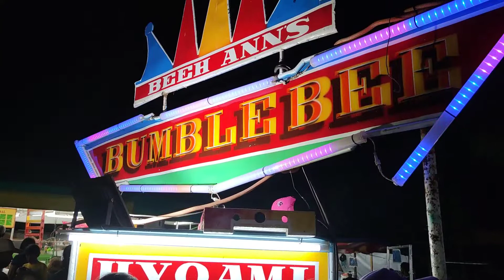NASUGBU PERYAAN 2021 OPEN NA | VIKINGS,HORROR TRAIN, BUMBLE BEE, FRISBEE & OCTUPUS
Bukas na ang Peryaan sa Nasugbu kasama ang pinsanity ay sinakyan namin lahat ng rides. May ibat ibang activities rin ang ginawa namin gaya ng Bingo, hulog hulo, tusok tusok at iba pa. Enjoy Watching

📸Albert Manalo

Credit to the right owner of the music